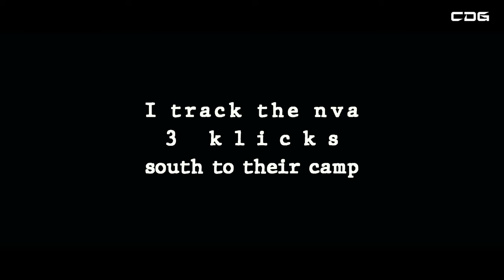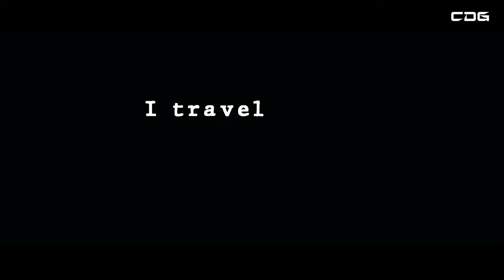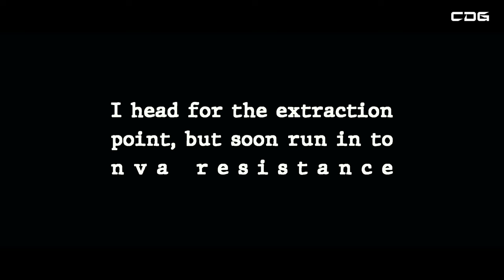S.O.G PRAIRIE FIRE | CINEMATIC GAMEPLAY | MISSION ASHTRAY | ARMA 3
Due to the length of the mission, I decided to add a more cinematic vibe to the video. I hope you enjoy it. This DLC is pretty cool.